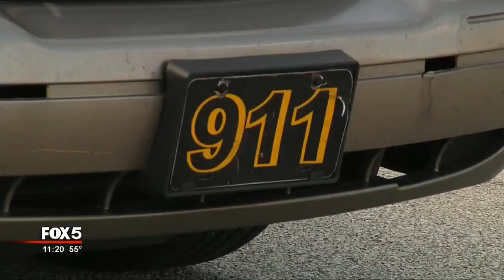Burglar breaks into house, shoots at homeowner